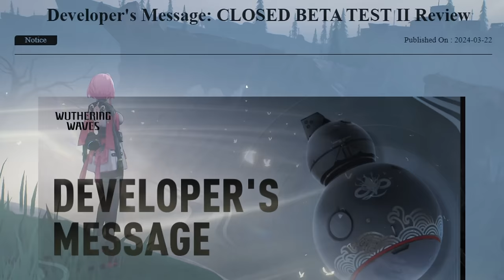WuWa Devs' Response to CBT2 Feedback in 10 Minutes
After some harsh (but fair) criticism of Wuthering Waves CBT2, Kuro Games responded to player feedback with impressive speed.

VIDEO EDITOR:
♦ Lina

VOICE OVER:
♦ Lina

CREDIT: Thank you @Rexlent and @narushio for Calcharo footage!
A lot of this is just read from the Dev Message

▶ CHAPTERS
0:00 Combat
2:14 Echo struggles
3:56 Echo RNG Begone
4:44 Inferno Rider or Infernal Rider?
5:20 Best game mode don't @ me
6:20 Drop fixes
6:55 Co-op changes
7:13 Saved by the backpack
7:24 Story and animations
8:37 Misc changes and potential changes
9:11 Localization (taken VERY seriously)